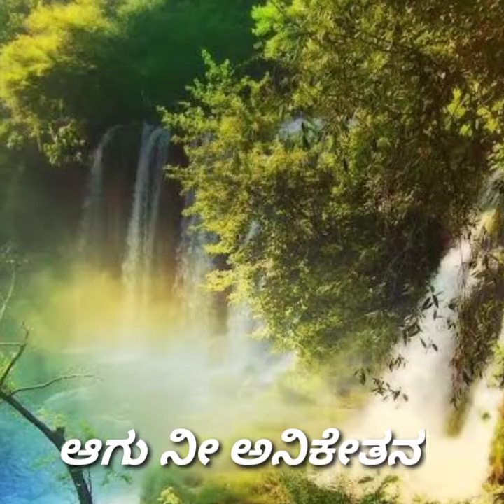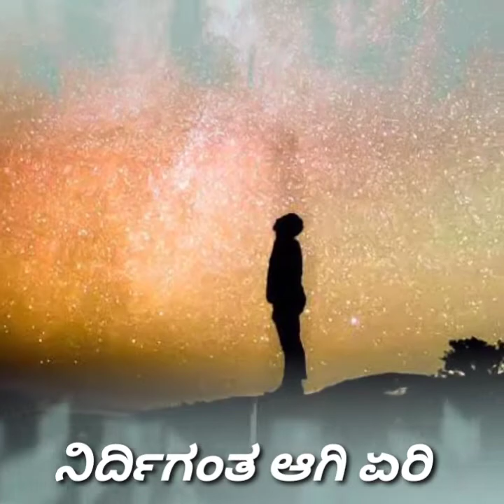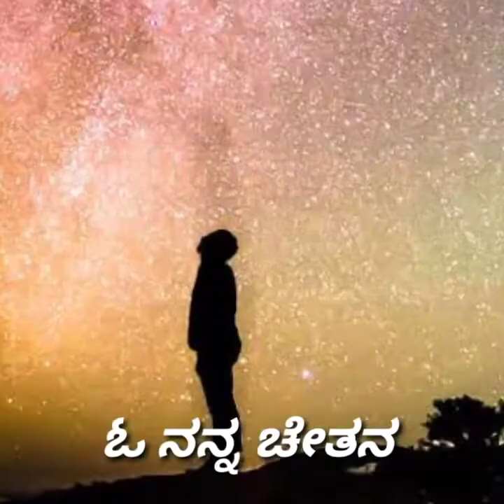O Nanna Chetana/ Bhavageete/ Lyrics /Rastra kavi Kuvempu/Composed n Sung by SNEHA HAMPIHOLI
Bhavageete/ O Nanna Chetana/Rastra kavi Kuvempu/Composed n Sung by SNEHA  HAMPIHOLI/Drushya Samyojane by Dr Geeta Patil Special thanks to Shridhar Hampiholi